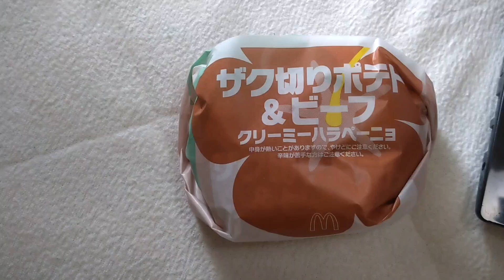マクドのザク切りポテト＆ビーフクリーミーハラペーニョ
これもかなり旨い。なにが旨いかってポテトがザクザクであり、ハラペーニョっちゅう青唐辛子のソースがピリ辛で美味しいってことよ。